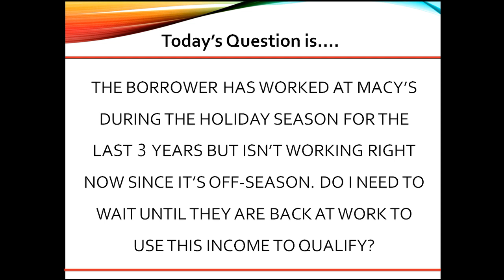The borrower has worked at Macy’s during the holiday season for the last 3 years but isn’t....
VIDEO CREATION DATE:  September 22, 2023

2023 CampusMortgage®. Without the prior written permission of Mortgage University, Inc. (DBA CampusMortgage), no part of this video/content may be used, reproduced or transmitted in any form.